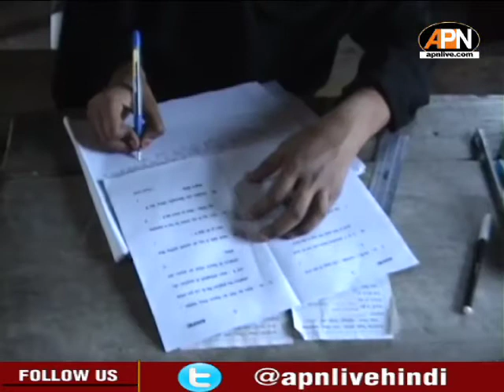CBSE Board 12th Exam: नतीज़ों से असंतुष्ट होने पर दोबारा ऑफलाइन परीक्षा देने का मौका दिया जाए: PM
प्रधानमंत्री मोदी ने साफ कहा है कि छात्र के नतीज़ों से असंतुष्ट होने पर उसे दोबारा ऑफलाइन परीक्षा देने का मौका दिया जाए. लेकिन यहां ये भी कहा गया है कि उसे एक्जाम देने का मौका कब दिया जाएगा, ये कोरोना महामारी की स्थिति पर निर्भर होगा. यहां फिर छात्रों के सामने आगे दाखिले या नौकरियों के लिए प्रतियोगी परीक्षाओं में बैठने में अड़चन आएगी. फिलहाल ये तय हुआ है कि सीबीएसई बोर्ड की कमेटी इससे जुड़े पैमानों को अंतिम रूप देगी.